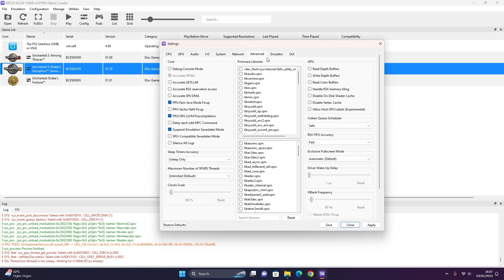Uncharted 3: Drake's Deception (RPCS3) | GTX 1060 6GB | Ryzen 5 1600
Recorded with Nvidia ShadowPlay, may have some fps loss.
PC Specs:
Motherboard : Colorful A320M-K Pro V14
CPU : AMD Ryzen 5 1600 Six-Core Processor
GPU : Palit GTX 1060 6GB Super JetStream
RAM : 16 GB (8GBx2) DDR4 2666 MT/s
Storage : Toshiba MQ04ABF100 HDD, VGEN Platinum 128GB SSD
CPU Cooler : Jonsbo CR1200
PSU : FSP HV Pro 550W 80+ Bronze

Condition:
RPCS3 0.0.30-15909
Driver Version: Nvidia Game Ready 546.33
CPU, GPU and Memory are running by default (No OC)
HDD used as game storage
Windows 11 Pro 22H2
My discord server:
Uncharted 3 Drake's Deception on GTX 1060 6GB